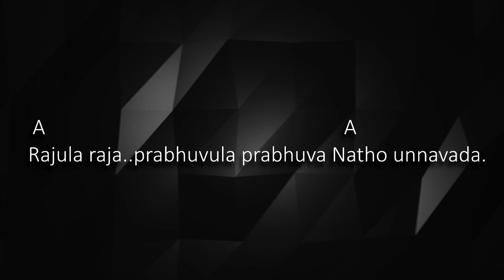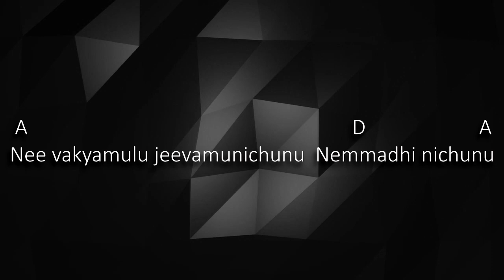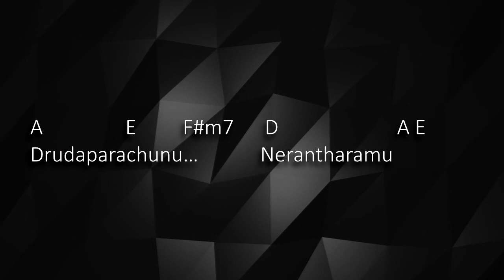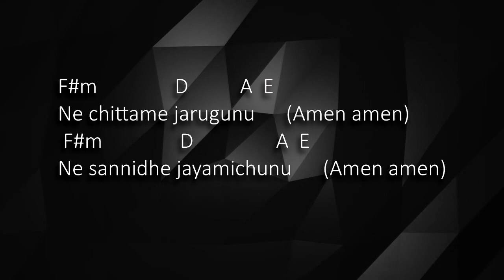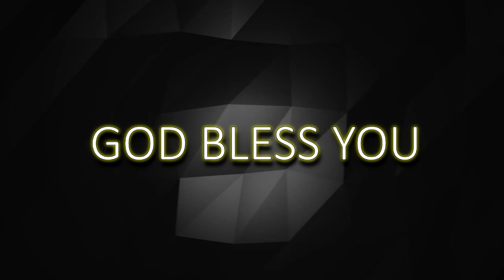Vagdanamu Lyrics and Chords | Agape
©***⚠️Copyright : Copyright to respective Originals/Parties.I have no financial interest in spreading the files .I am doing for Art's save only.if one feel offended, kindly contact me then I will remove the file. Will Buy and use Original Products to support Artists Thank you.

[Intro]
A x8 | D x8

[Verse 1]
 A                                                          A
Rajula raja..prabhuvula prabhuva Natho unnavada...
 A                                             A
Ichina mata thappanivada Sthiraparachuvada

[Chorus]
            F#m7 F#m   A E                   F#m7 F#m    A E
Bayapadanu. Nilichedanu……….
 F#m7           D
Nee vagdhanamu
 A                E         F#m7      D                       A
Drudaparachunu…            nerantharamu

[Verse 2]
 A                                                        D              A
Nee karyamulu sampurnamu.. Paripoornamu
 A                                                                D                     A
Nee vakyamulu, jeevamunichunu  Nemmadhi nichunu

[Chorus]
Bayapadanu. Nilichedanu……….
 F#m7           D
Nee vagdhanamu
 A                E         F#m7      D                       A E
Drudaparachunu…            nerantharamu                ( x 2 )

  A                               D
Oh oh ohhhhh...oh           ( X 3 )

  D                             A
Ne chittame jarugunu
   D                                  A
Ne sannidhe jayamichunu       ( X 2)
   D                           A
Ne chittame jarugunu   (Amen amen)
   D                                  A
Ne sannidhe jayamichunu  (Amen amen)
 F#m               D            A E

[Bridge]
F#m7       D             A          E           F#m      D             A      E
Anudhinamu nee vagdhanamulo       ne nadichedanu             ( x 2 )

[Chorus]
Bayapadanu. Nilichedanu……….
 F#m7           D
Nee vagdhanamu
Drudaparachunu…            nerantharamu